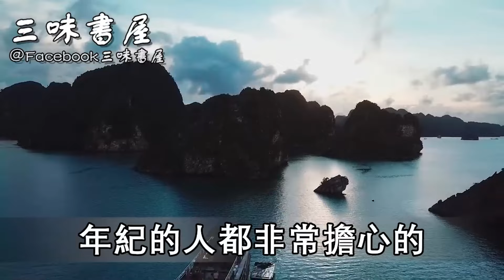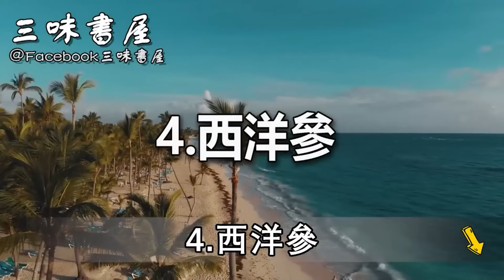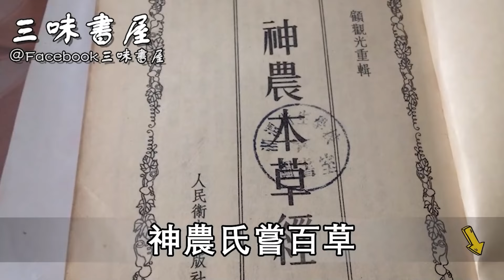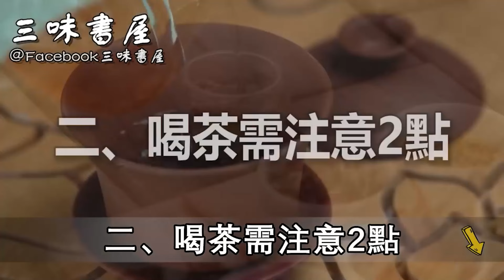國茶大師的養生秘訣，只要泡茶時加它，一口勝過50萬補藥，身體養好了，活到99沒問題！ |三味書【三味書屋】